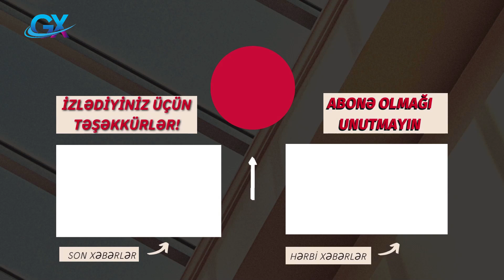Zəngəzur ən böyük problemdir ! Cəbhədə baş verənlər 28.09.2022 son xəbərlər son xeberler bugun 2022